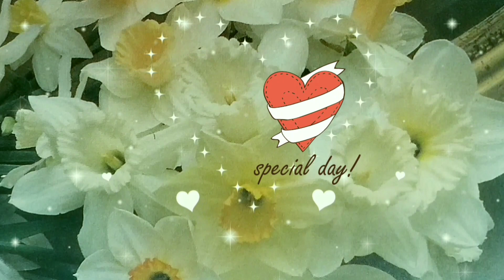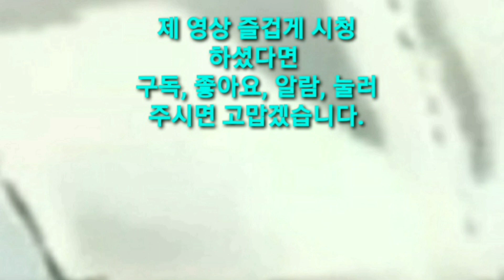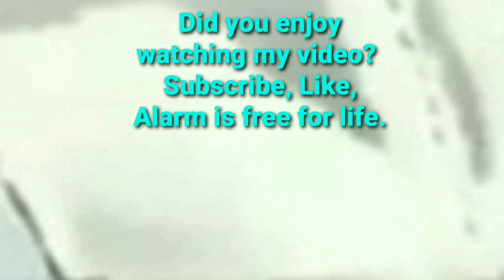13~15🥀[감성목소리ASMR] 타샤의정원13~15번째 수면유도 편안한낭독 인간의소리는아름답다.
[감성목소리ASMR] 타샤가 봄에
사람들에게 유혹적인 메모를 적어 보내는 이유가 무엇일까요?

감성목소리 BinArt 빈이예요.  휴일 잘 보내셨어요?...
추운 겨울이라서 코로나 19가 전세계적으로 더욱 기승을 부리네요.
여러분은 정말 건강 유의하세요! 오늘은 타샤의 정원 13번째 읽어 드릴께요.
좋은 힐링 시간 되세요!
Hello, everyone.
I'm Bin, This is emotional voice of BinArt.
How was your holiday?
It's a cold winter, so the COVID19 is even more prevasive all over the world.
Everyone, please take care of your health.
Today,
I'm going to read the 13th reading of Tasha's Garden. Have a good healing time.

다음 시간에 또 만나요!

타샤의 정원 14. 수선화 구근 심는 방법 배워서 아름답게 정원을 가꾸어 보세요! 편안한 낭독 comfortable reading. Healing. Relaxing.

빈이예요.
오늘은 타샤의 정원 14번째 읽어 드릴께요.
좋은 힐링 시간되세요!

Hi~everyone, ~♡⚘
I'm Bin.
Today, I will read the fourteenth reading of Tasha's Garden.
Have a good Healing time.

여러분, 지금까지 시청 해주셔서 고맙습니다.

감성목소리 BinArt 빈이예요.
이제 이 해두 며칠 안 남았네요.
2020년, 모든 분들 정말 힘드셨지요?...
그러나, 2021년도에는 코로나가 사라진 평화로운 한 해가 되면 좋겠어요.
우리 함께 희망을 가져봐요!
여러분! ~ 행복한 새해 되세요!
오늘은 타샤의 정원 15번째 읽어드릴께요!

Hi ~ everyone!
Now, there's only a few days
left this year.
I think everyone had a hard time in 2020.
But in 2021, will be a peaceful year when COVID
disappears.
Let's have hope together.
Today, I will read the 15th reading of Tasha's garden.
'타샤의 정원' 15번째
읽어드립니다.
Bye!~~ bye! ♡🥀